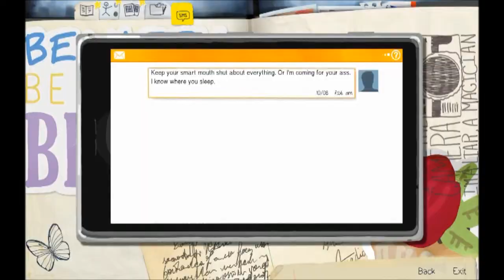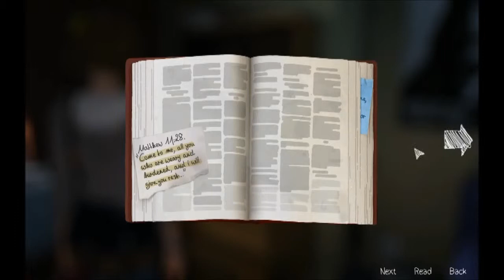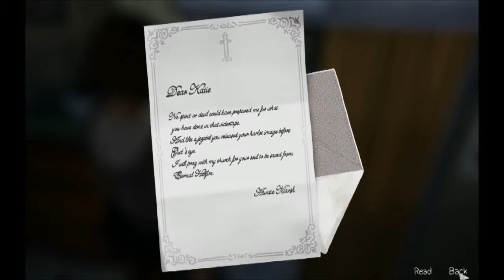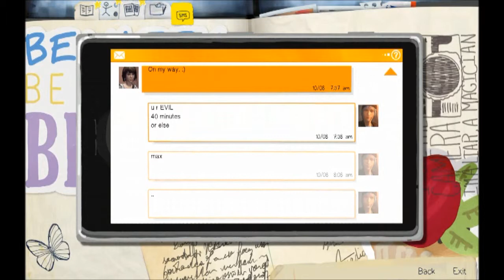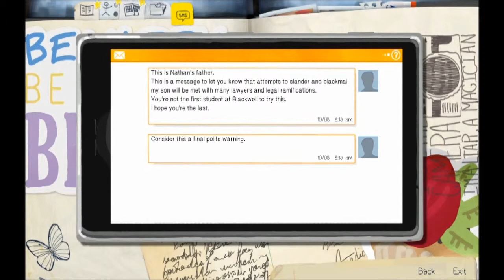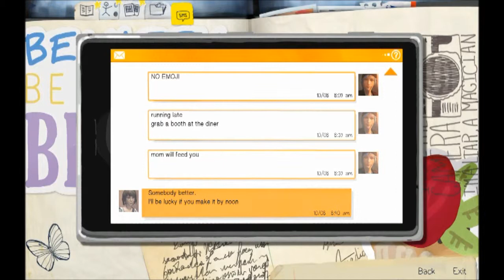Life is Strange Episode 2 with Doogel Part 2 (Shower Scene)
Here is Part 2 of Episode 2 of Life is Strange.

or the endless list of Minecraft Series

Have a nice Daaa-ay!!!